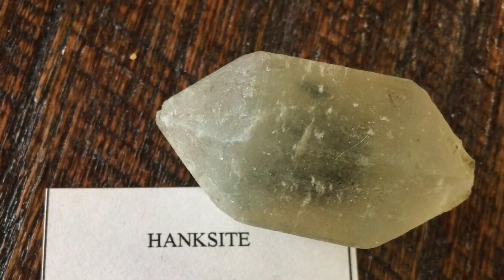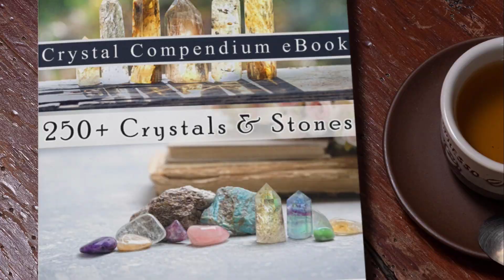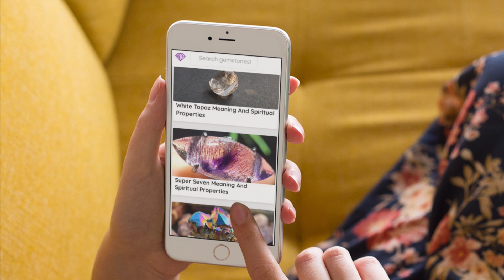Hanksite Meaning Benefits and Spiritual Properties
Chapters:

Power & Benefits of Hanksite:

Hanksite quietens restlessness. It calms impatience, and anxiety and lets you see there is a right time and place for everything. It is a stone of forgiveness, it heals mistakes and misuses of power and reminds you not to repeat such experiences. It creates a more objective perspective, clearing thought and behavior patterns that no longer serve a purpose.

Spiritual & Emotional Influence:

Hanksite focuses on intuition and femininity. It restores yin/yang baance. It boosts awareness in the physical world of both people and surroundings. It is considered a very spiritual crystal, good for Earth healing, distant healing, making connections at distance, and meditation.

It promotes multi-dimensional evolution, containing powerful knowledge to accelerate expanded consciousness locked away since the ancient times of Lemuria and Atlantis. It facilitates reconnection to these civilizations and personal power and wisdom held then, it cautions that this power must be used for the good of all, not for selfish reasons.

It is thought to smooth the transition from life to death, helping you to move on and let go, and cope with grief.

The Physical Connection:

Hanksite is thought to be good for colds, flu, hair, general well-being, fertility, and the female reproductive system. It is said to be useful for detoxification and water retention, metabolism and cellular memory, intestinal problems, and the skin.

The Chakras Connected to Hanksite:

Crown Chakra.

Astrological Signs:

Taurus.

Locations Found & History:

California, USA.

Rarity, Value & Variations:

Rare but increasingly available. Hanksite is tabular and hexagonal prismatic crystals and quartzoids.

How to Use Hanksite:

No elixir, Hanksite is water-soluble. Keep dry and cleanse in uncooked brown rice. It is a good stone for meditation. This stone is considered to be deeply purifying and assists breathing in toxic places. Place at the feet. Grid into a Star of David with Smoky Elestial at the center to draw off toxicity, or use as a stabilizer for a Lemurian crystal.